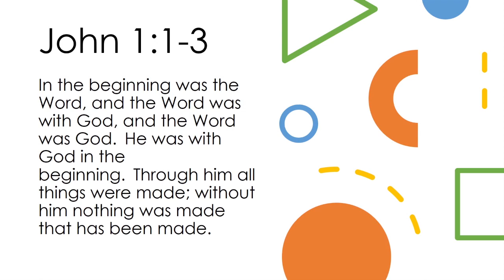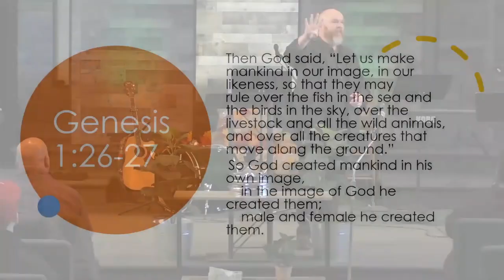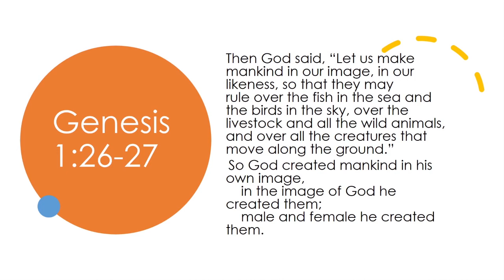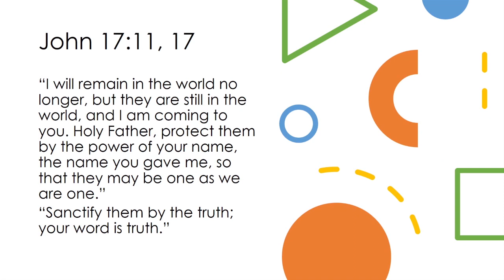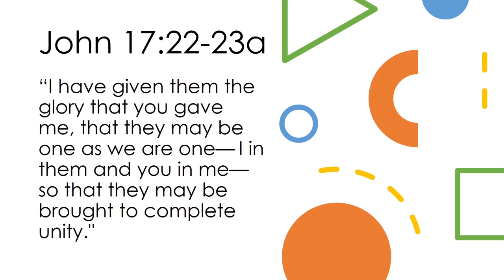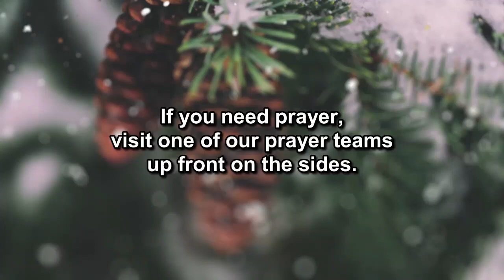We Still Believe In God's Design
Pastor Josh Mitchell
John 17:20-23